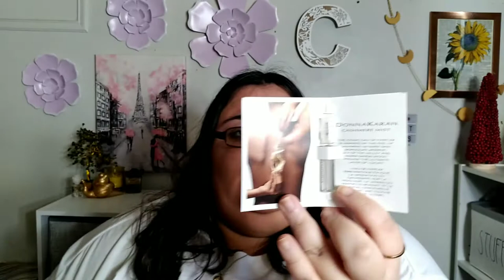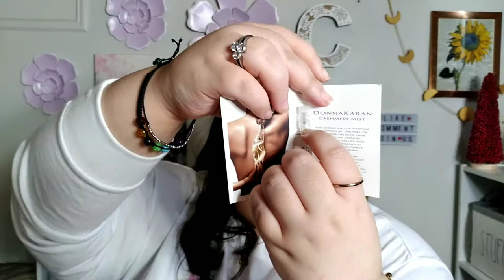Donna Karan Cashmere Mist Perfume Sample l First Impression & Review l Instagram Freebie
Hi everyone!! Today we have the Donna Karan Cashmere Mist Perfume. This sample came from Instagram via a free offer. Let's see how good this (very bougie) perfume smells!!  Have a great day!!

Our goal is to make everyone laugh one video at a time. You will not be disappointed and will be glad that you did!!!

Our channel has monthly giveaways no matter what month you are watching. Watch the video, follow the rules and who knows, you may win a box of goodies from us!!

How To Find Us:

If You Feel Like Writing:

07093

Hi everyone!! We are Cass and Oadie, a crazy, sassy and funny mother/daughter duo with one goal. We want to make people laugh and forget their troubles just for a few minutes. We do all kinds of videos.